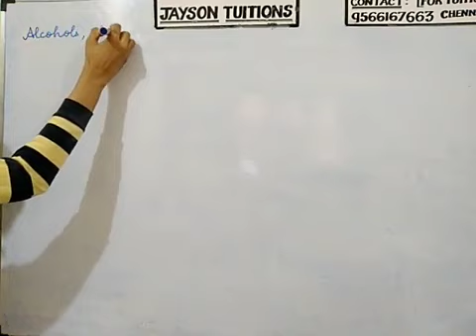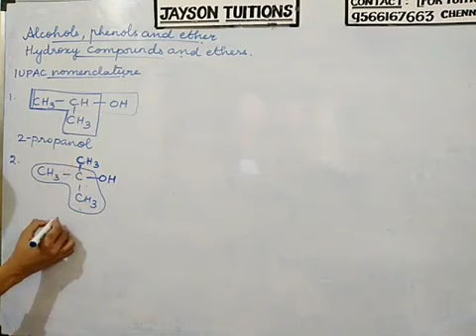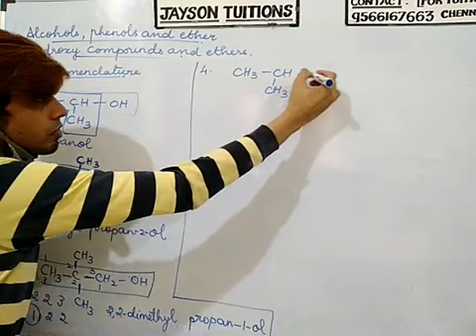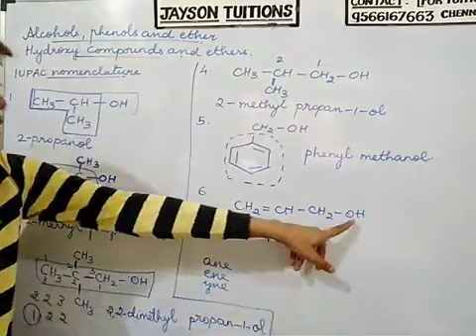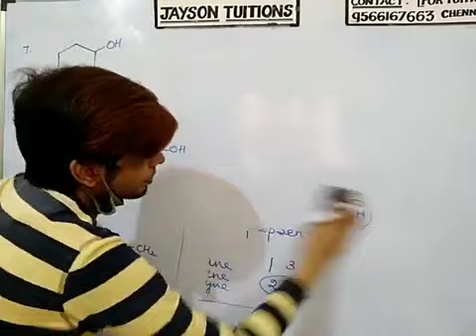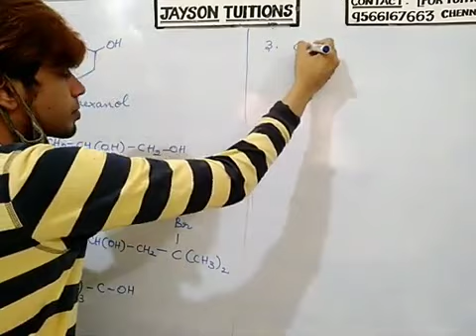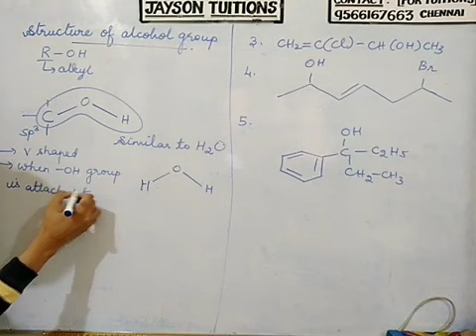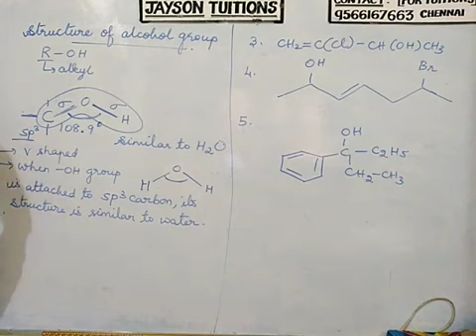HYDROXY DERIVATIVES AND ETHERS | ALCOHOLS PHENOLS AND ETHERS | CLASS 12 | PART 2 | IN TAMIL